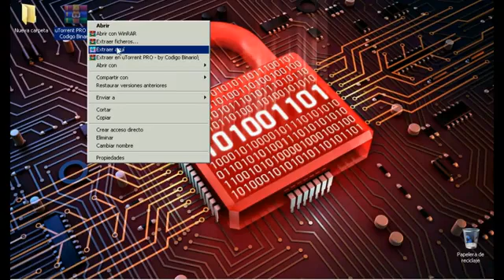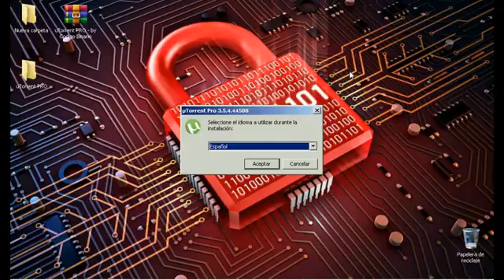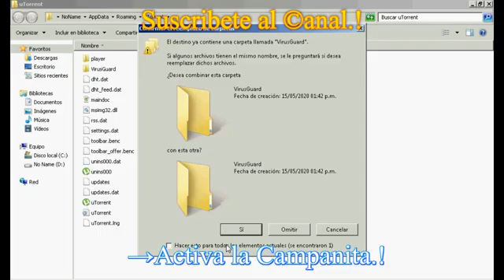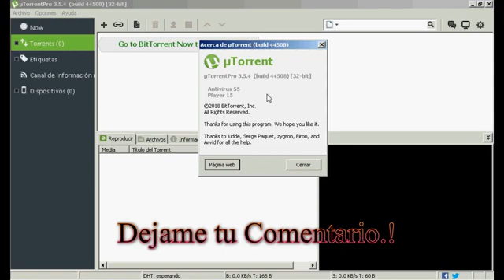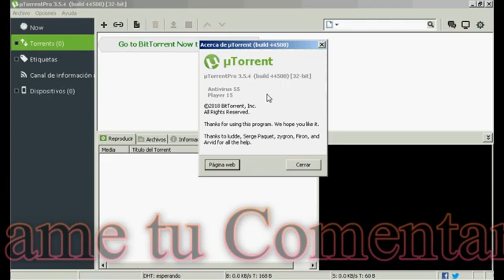▷ Como Descargar e Instalar ➤ uTorrent 【PRO】 Gratis en Español ✔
▷ En este vídeo aprenderás como Descargar e Instalar uTorrent  PRO 2020 Full Crack Gratis en Español por Mega.

▷ Compatible con windows 7/8/10

▷ Tanto para 32 bits como para 64 bits.

▷ Full Gratis En Español.

▷ Activador Para Siempre.

▷ Ultima Versión.

Nunca es demasiado tarde para intentar conseguir aquello que de verdad deseas.✔

                                                                   ❤️Muchas Gracias.!

✔Este Video Es De Mi Propiedad 【Codigo Binario】 Nadie Mas Esta Autorizado A Copiarlo Ni Resubirlo A Otro Canal De Youtube.✔

★ ☆  ★ ☆  'TAGS, IGNORAR'  ☆ ★ ☆ ★

utorrent pro 2020
utorrent pro apk
utorrent 2018
utorrent pro full español 2020
utorrent
Como descargar e instalar uTorrent PRO 2020 full Crack Gratis en Español por Mega
descargar utorrent para windows 10 en español full 2017
Como descargar e Instalar Utorrent Full Y en español
Como Descargar e Instalar Utorrent 3.3 y Como Acelerarlo
Como Descargar, Instalar y Acelerar uTorrent 3.1.2 Full Español HD 2018
Acelerar utorrent NUEVO METODO sirve para todas las versiones
Cómo descargar con utorrent
Como acelerar las descargas a un 600% mas rapido Por Utorrent [2018]
Como descargar utorrent para windows 7/8
COMO DESCARGAR UTORRENT 2013 EN ESPAÑOL
Descargar e instalar utorrent FULL 2020 HD
Como descargar e instalar utorrent plus GRATIS 100% Bien Explicado
Cómo descargar más rapido con utorrent / Descargar utorrent //
como descargar e instalar utorrent full en español 2018 para todos los windows
Como Descargar e Instalar uTorrent GRATIS en Español 2016/17 ✔ Windows 10 | 8 | 7 | VISTA y XP
como descargar utorrent gratis full y en español version 1.8.5
descargar utorrent full crack español
como descargar fifa14 para pc en español full con utorrent
como descargar e instalar call of duty sin utorrent (full español)
como descargar utorrent full en español
como descargar e instalar utorrent full en español
descargar utorrent full en español para windows 7
descargar utorrent full en español gratis
como descargar dragon ball xenoverse sin utorrent full y en español